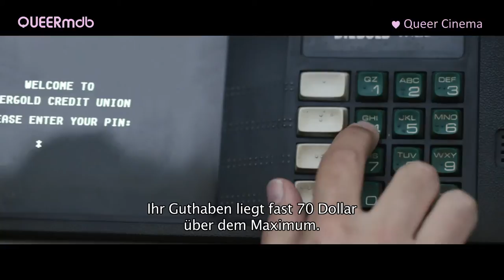Pushing Dead | Gay-Film 2017 [Full HD Trailer]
▶ DVD [DE]

__ PUSHING DEAD __________________
OT: Pushing Dead
AKA: Pushing Dead - An AIDS Comedy
Dramedy (USA 2016)

James Roday (Dan Schauble) ♂♂
Tom Riley (Mike) ♂♂
Jerry McDaniel (Gregory/ Lisa) t*
Damon Kirsche (Kevin) ♂♂
Robin Weigert (Paula)
Danny Glover (Bob)
Khandi Alexander (Dot)
Tabitha Paigen (Kimberly)
Jenny O'Hara (Dans Mutter)
Mark Truitt (Jim)
Richard LaGravenese (Räuber)
Felix Justice (Donnie)
Bob Greene (Doctor Denney)

Regie/ Drehbuch: Tom E. Brown

♂♂ schwul | t* transgender

© Pro-Fun Media